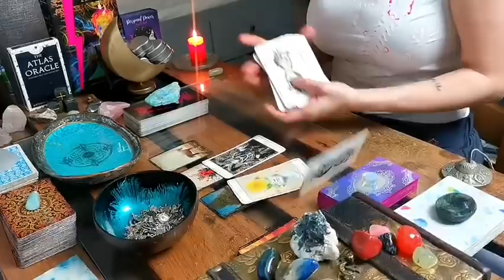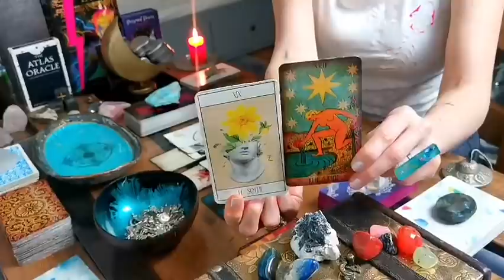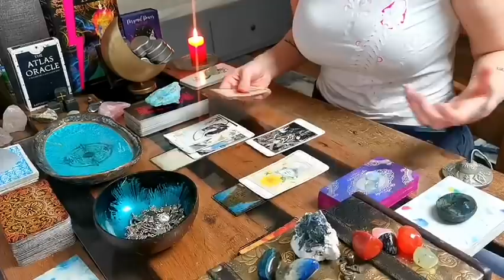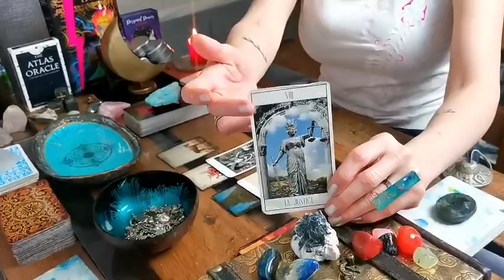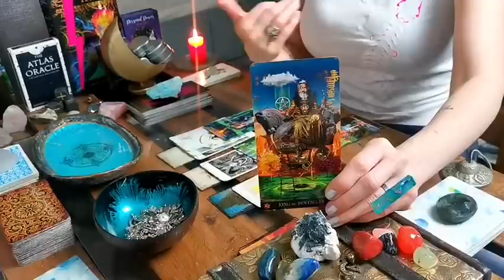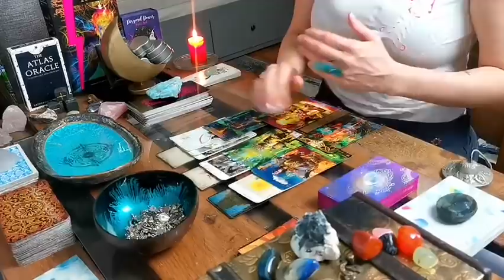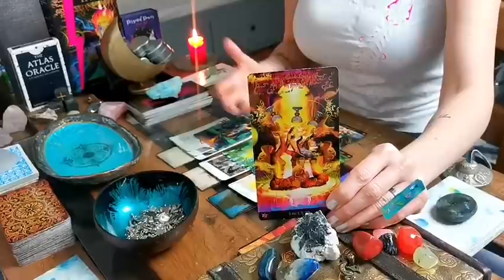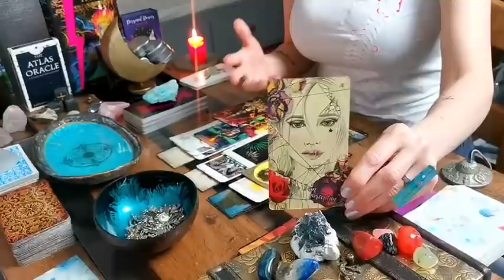SCORPIO - "BONUS: ALL ABOUT YOU - BACK TO BEST - YOUR GIFT CHANGES EVERYTHING!!!" MARCH 2022